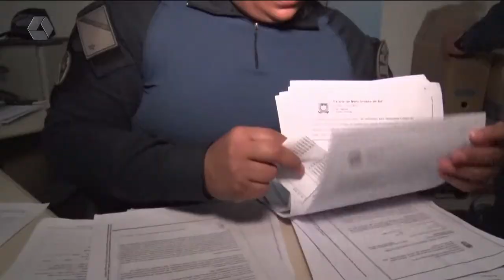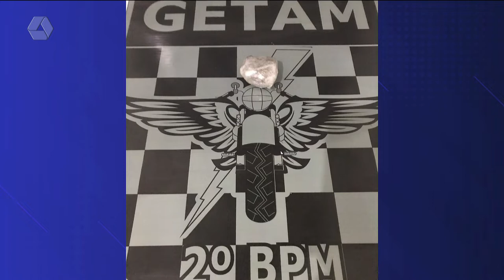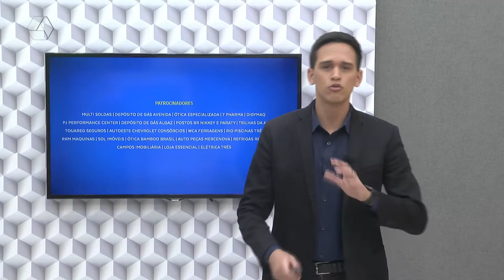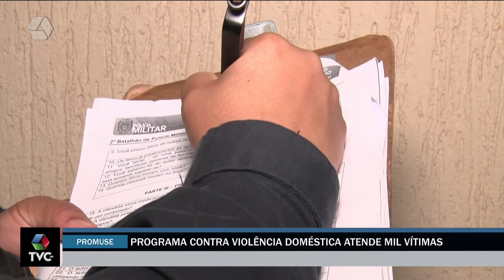Pulseira de Prata 12/08/2022